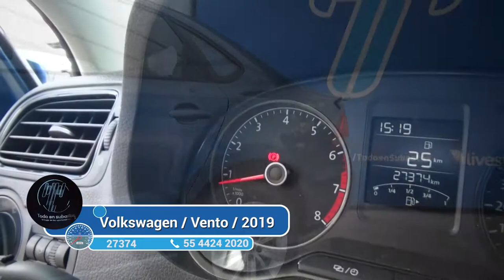Volkswagen / Vento / 2019 - 2358